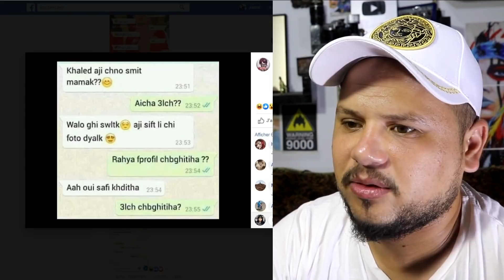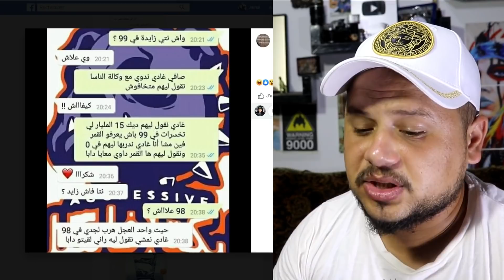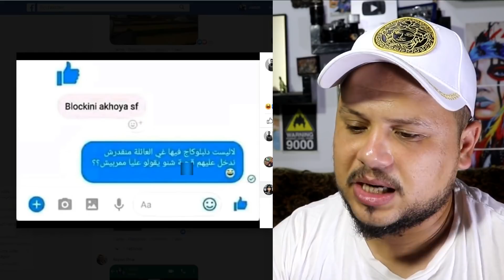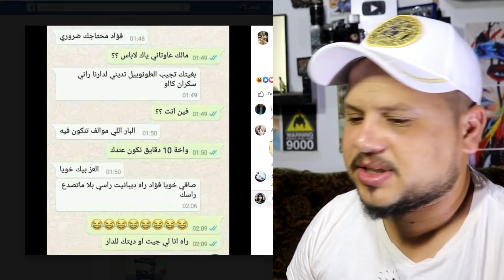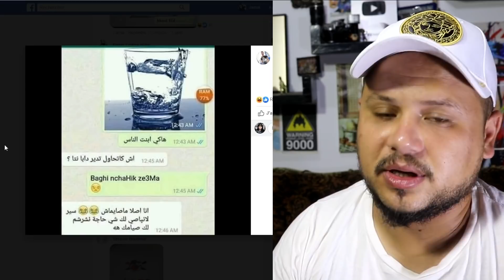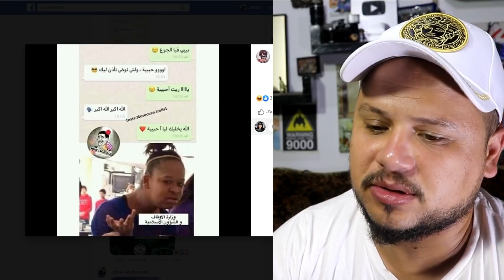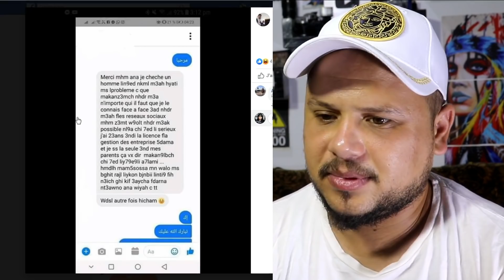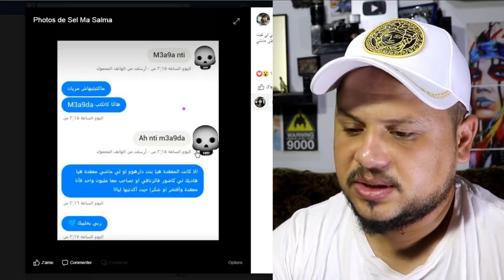اغرب محادثات واتساب !! صدموني 😱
اليوم سوف نرى أغرب و أغبى محادثات الواتساب